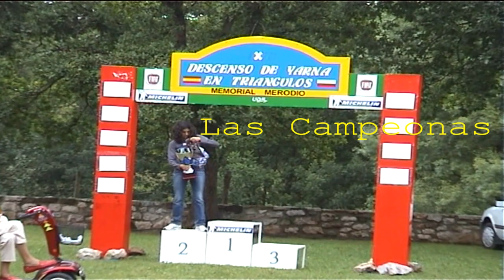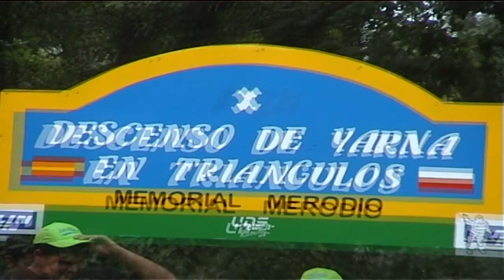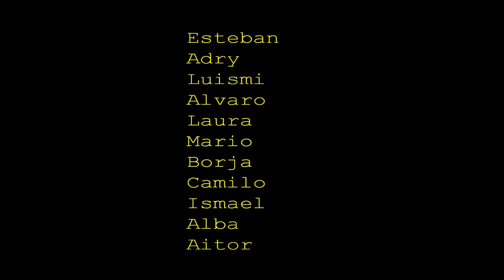triangulos en Udias